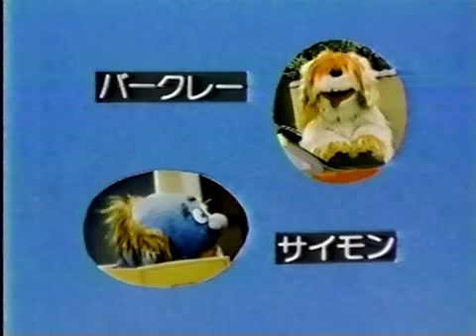Sesame Street - Episode 2285 (1987)